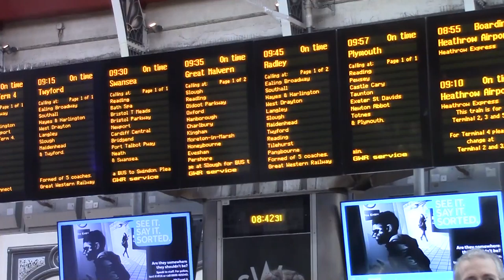Day 06 - Odds and Home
The last day of London2016, Sunday 13 November. Just a couple of videos of breakfast and my journey home. Engineering works at Swindon, so via Bath Spa and the two Bristols. Just an extra hour on the train.